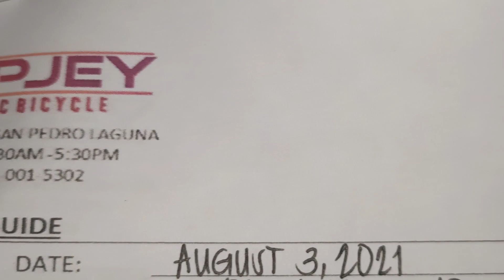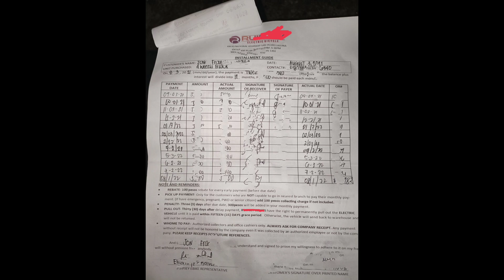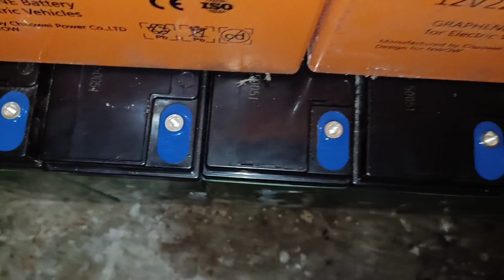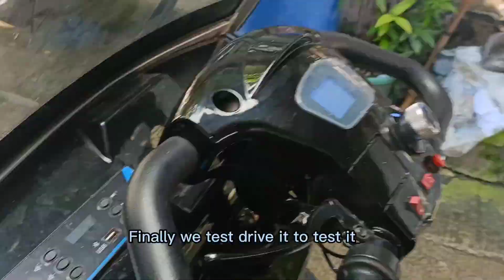Electric Bike Lead Acid Battery Maintenance for longer Battery life